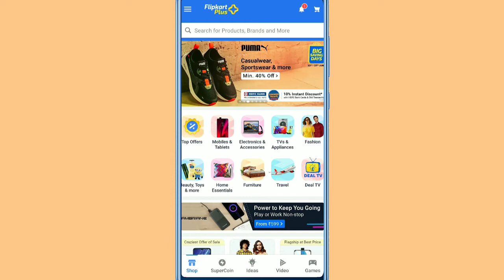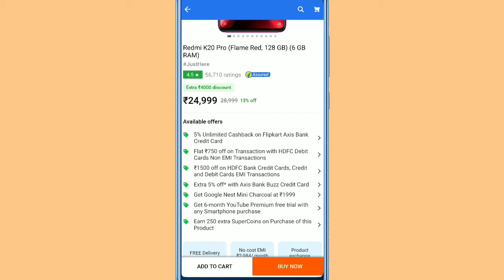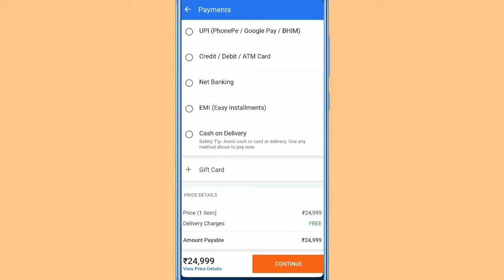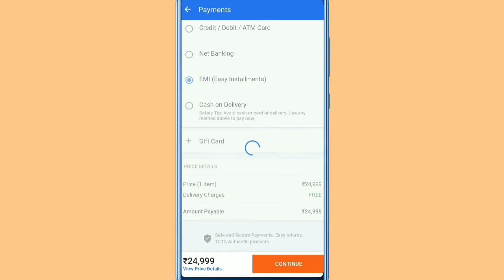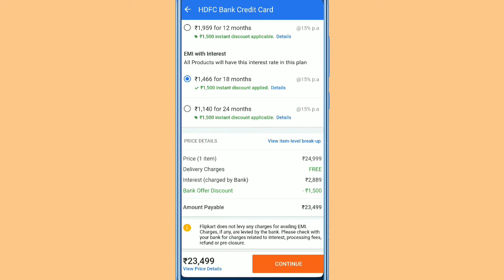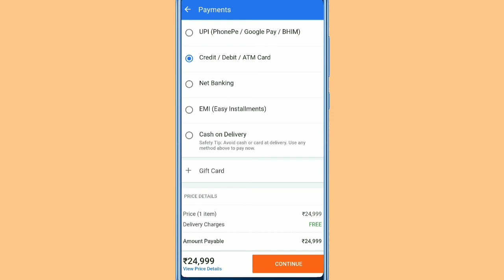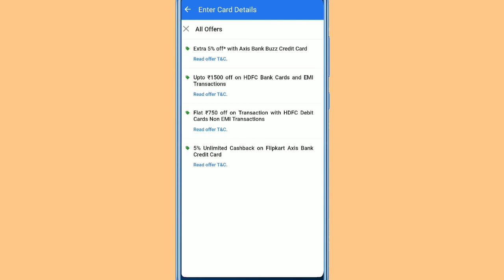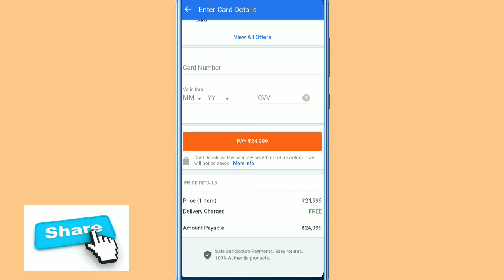ऐसे लेना flipkart 10% Debit credit Hdfc Discount live process बताऊंगा ऐसे ही करना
Hello guys kaise ho aap log aaj ke is video me apko batunga ki kis tarah se hum

My gadget
Basic tripod   tripod xt
Mobile.     Poco f1
Boya mic    boys m1

Cover then let me know .

✓..suggestions most welcome ..✓